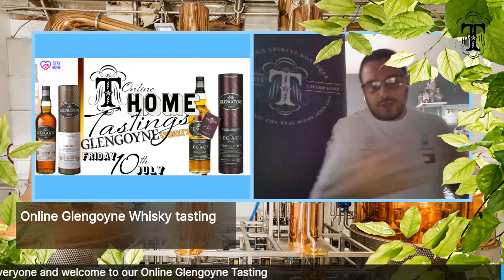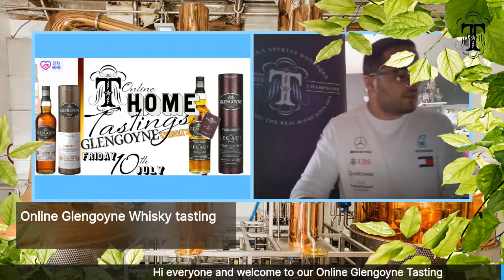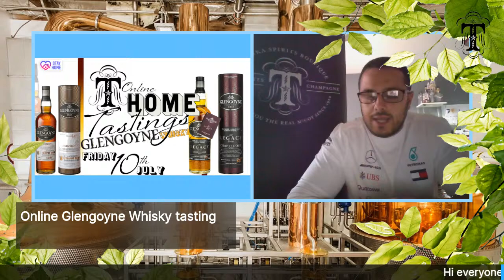Online Glengoyne Whisky Tasting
Welcome to our online Glengoyne whisky tasting where we will sample some great drams from the world of Glengoyne.